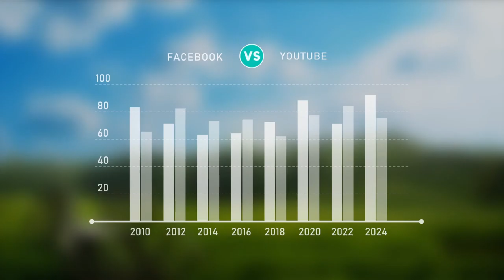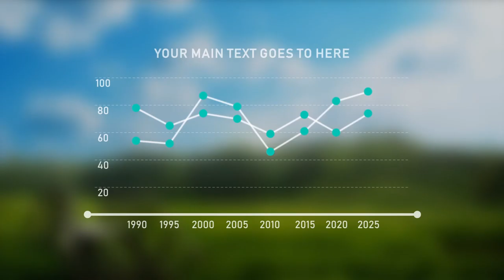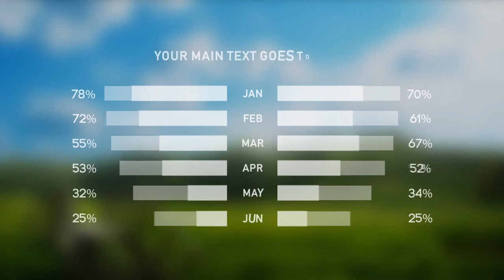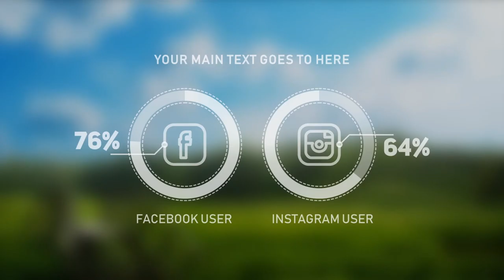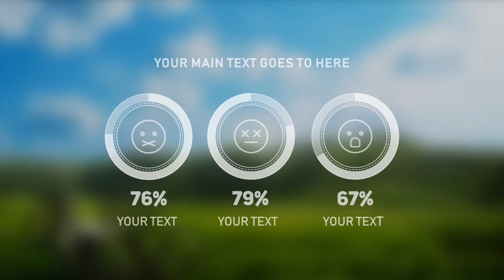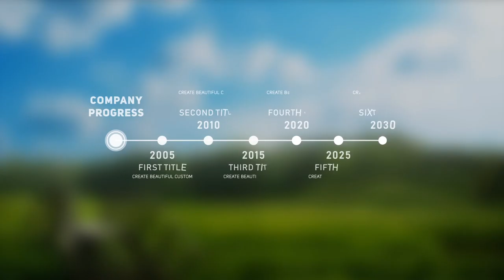Clean Infographics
Works with Adobe After Effects CS6 & above any version
    Super smooth animation, 60 frames per second
    Say goodbye to key frame animation
    Easy In and Out Animation Control
    With or without Background useable